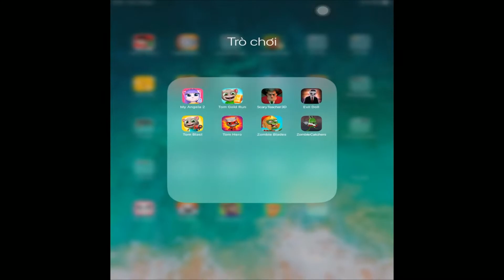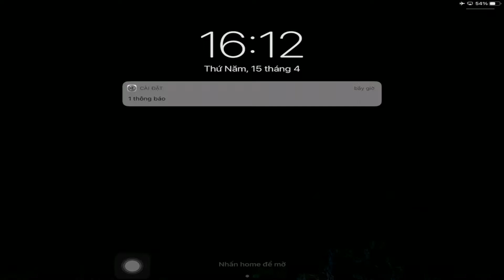My Angela 2,Tom Gold Run,ScaryTeacher3D,Evil Doll,Tom Blast,Tom Hero,Zombie Blades,ZombieCatchers